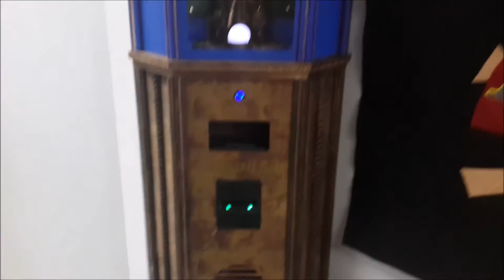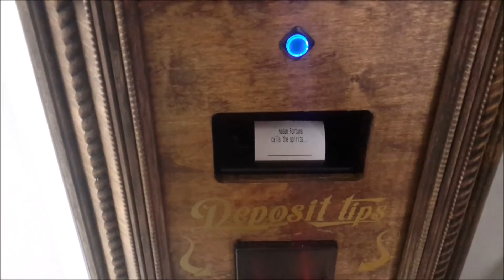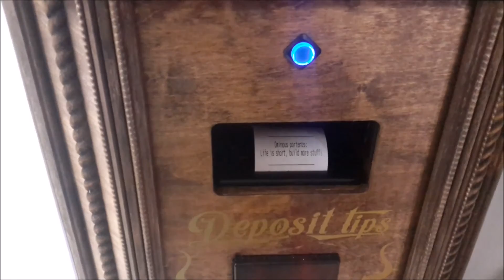Madam Fortuna - a fortune telling robot for your penny arcade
Madam Fortuna is the new "tip jar" for our makerspace in Kansas City.

She randomly assembles hundreds of fortunes and says unpredictable things.

10 different magic words, and nearly 100 lines of dialog.

Designed and Built by David Dalton